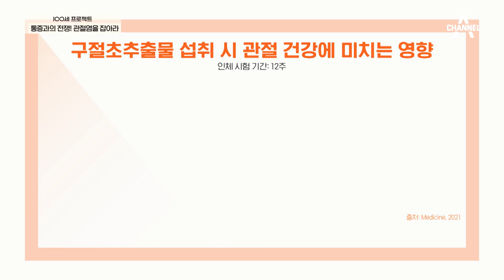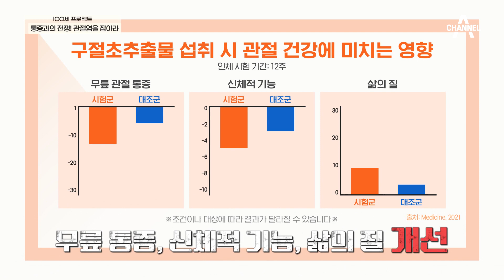퇴행성 관절염 극복한 가수 홍순이, 그녀의 관절 건강 밥상은 무엇일까? | 100세 프로젝트 75 회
홍순이가 퇴행성 관절염 극복할 수 있었던
건강 밥상은?